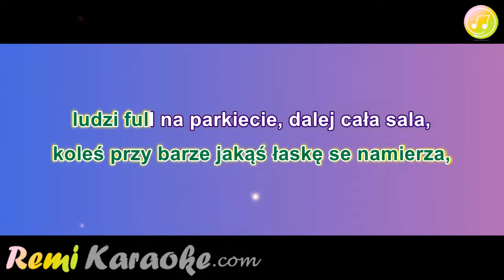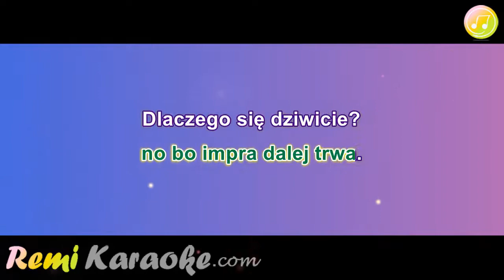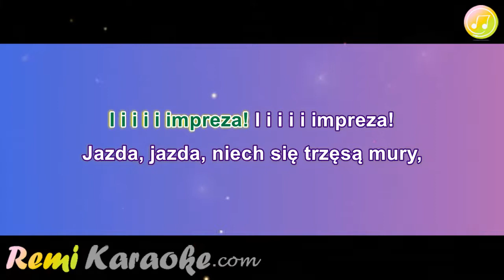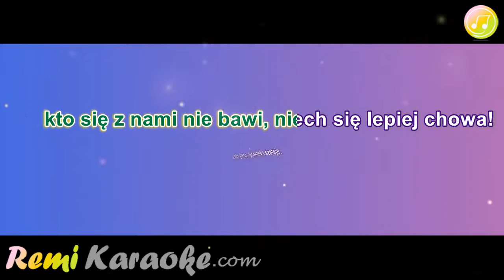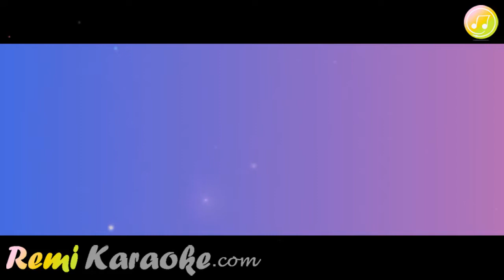Time - Jazda jazda (karaoke - RemiKaraoke.com)